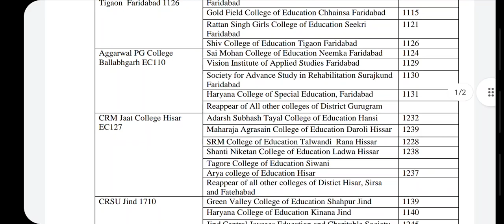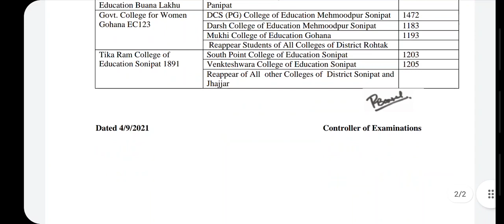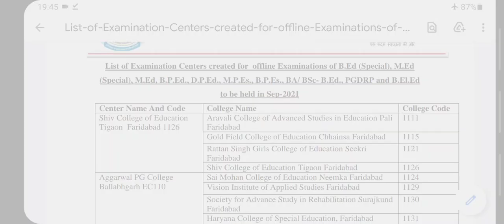CRSU UNIVERSITY: OFFLINE EXAMINATION CENTRE LIST SEPTEMBER 2021 EXAMINATION